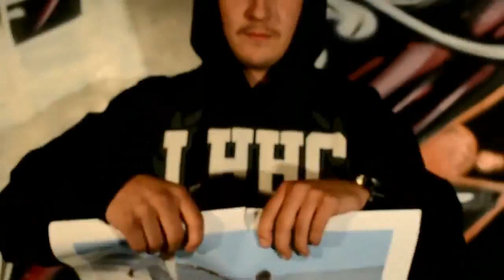One X Choice - "Lifelong Dreams" Seventh Dagger Records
- One X Choice - "Lifelong Dreams" - Like this video? Come see thousands more at the Net's biggest, uncensored, completely d.i.y. punk, hardcore, indie and alternative music video site, BlankTV.com! We've got News, Games, Contests and the stuff that we can't show on YouTube!

One X Choice
"Lifelong Dreams"
One X Choice
Now This War Has Two Sides EP